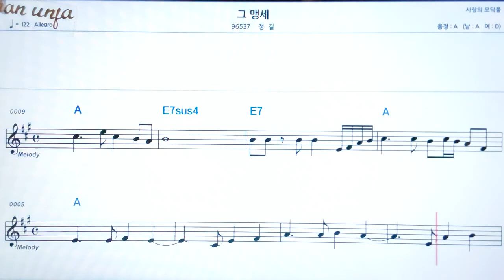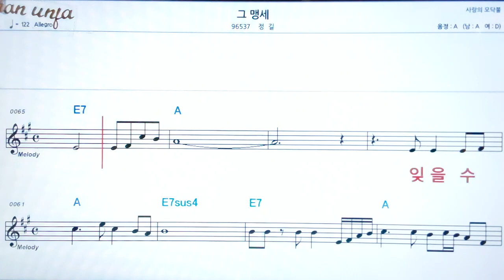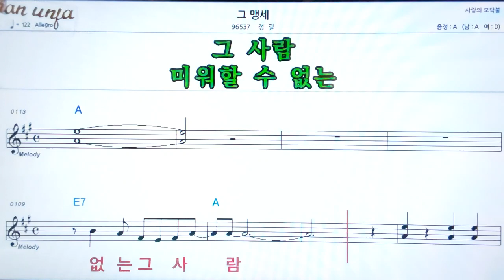그 맹세/정길👍악보, 노래,기타 코드,가사,Karaoke*카라오케 반주